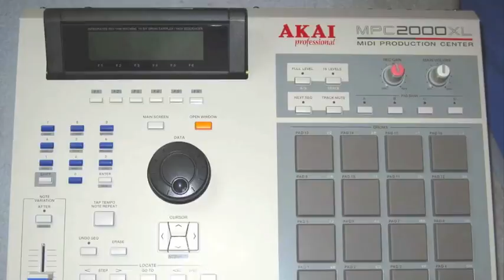Hutch Holla - "Get It Freesytle"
New Beat I Made. Put a lil freestyle verse on it. Let me know what you guys think! Thanks for the view!